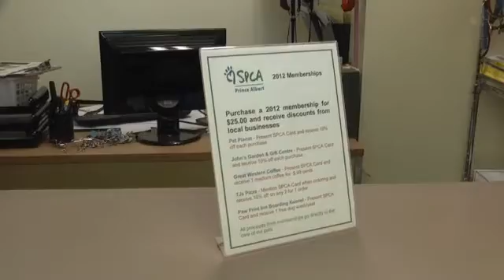Pet of the Week Jan.12_2012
Pets of the Week Jan 12, 2012 meet Willow and Kami